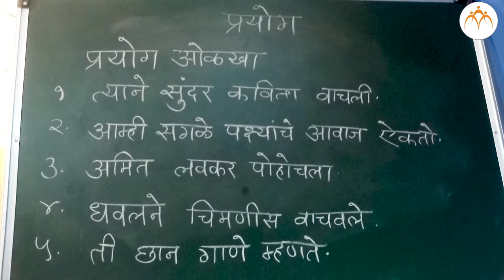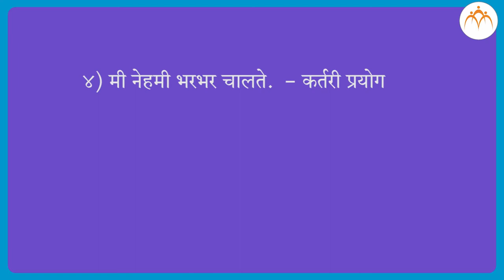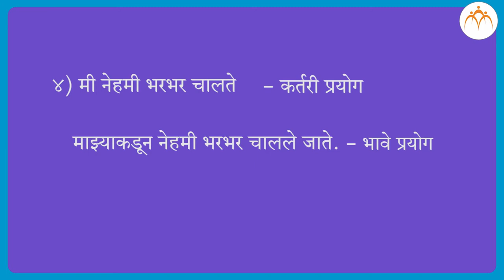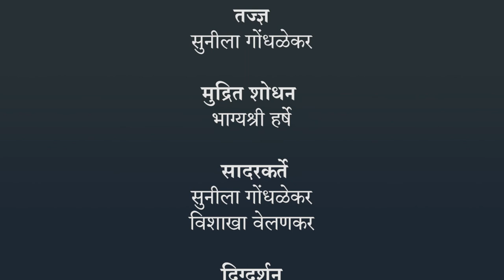प्रयोग | ८ वी मराठी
प्रयोग, ८ वी मराठी, मराठी, Jnana Prabodhini,Maharashtra Board,